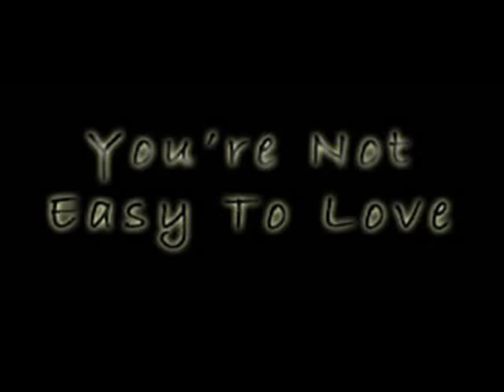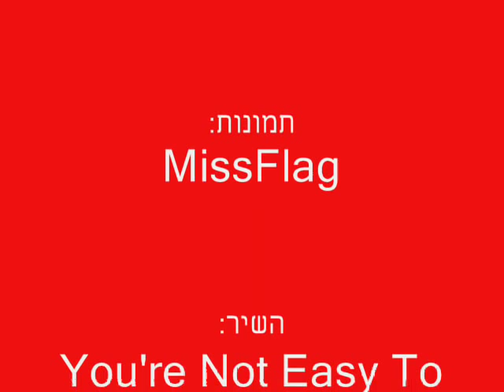MissFlag - You're Not Easy To Love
MissFlag NEW Song - You're Not Easy To Love